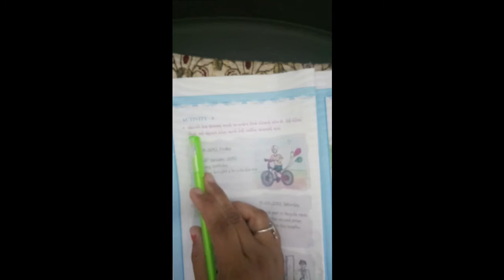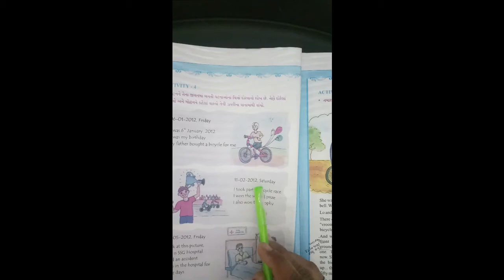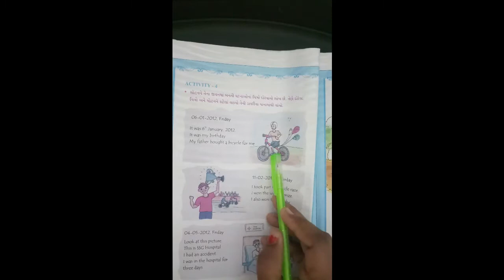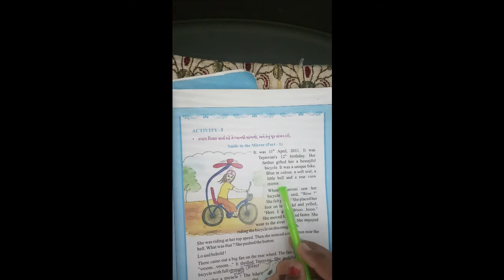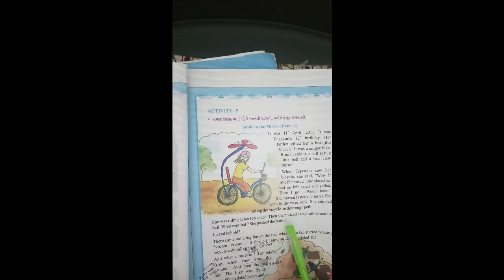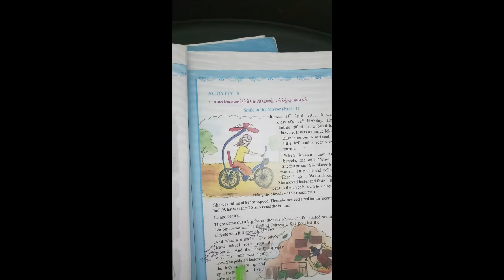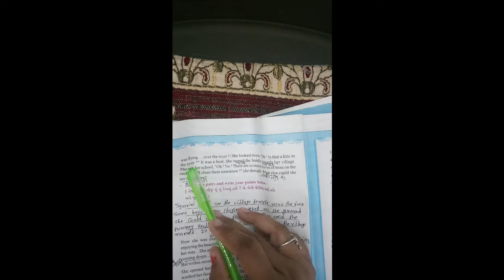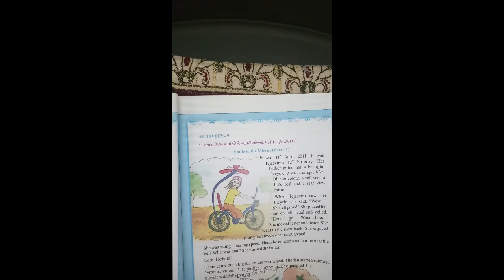ધોરણ ૭ વિષય અંગ્રેજી Unit 1 Vini`s Smile Activity 4 & 5